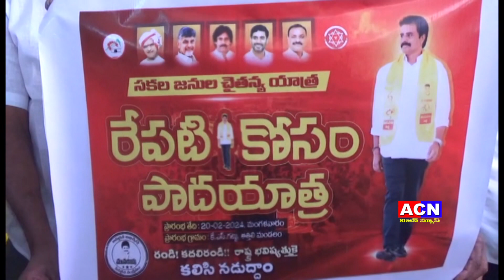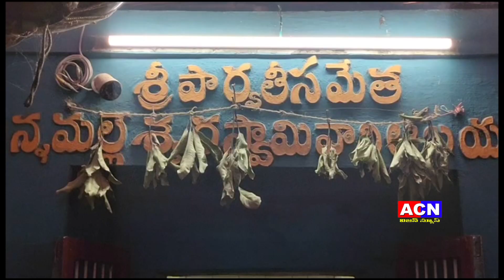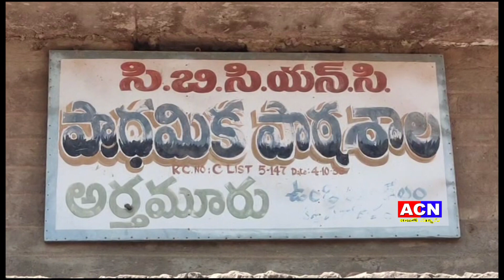16 02 2024 acn news 02